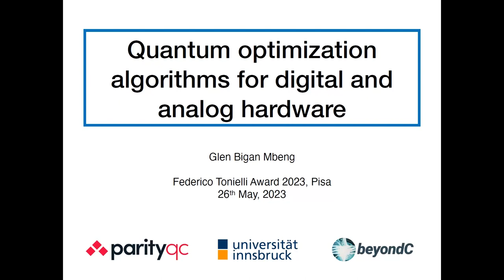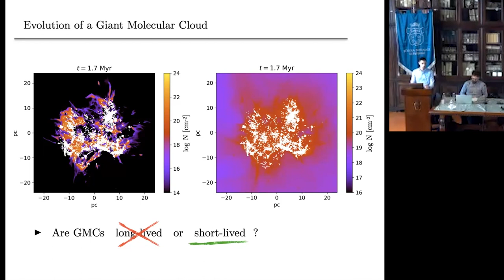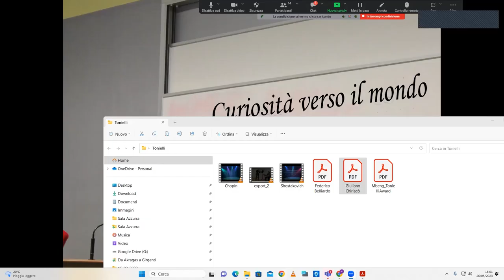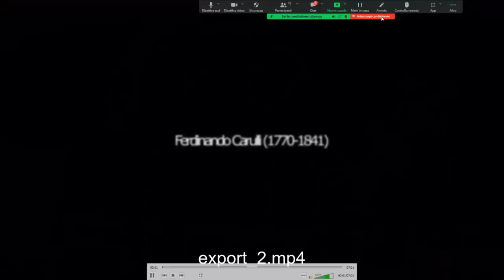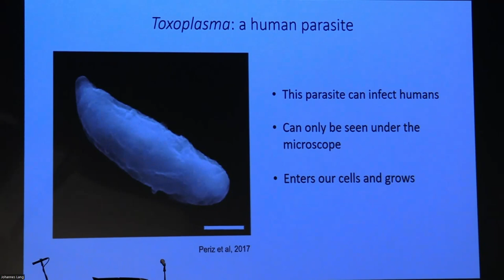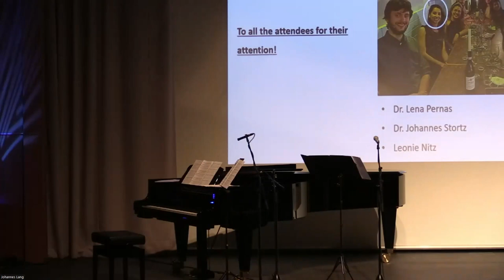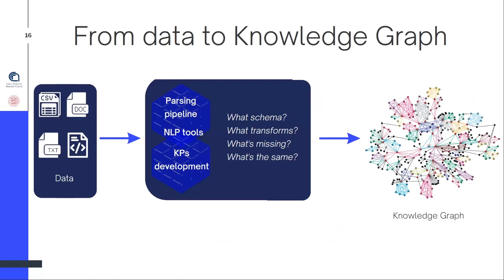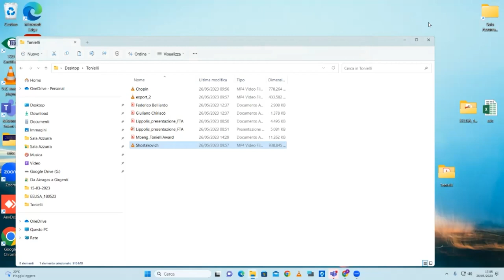Federico Tonielli Award 2023 - 26 maggio 2023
PROGRAM – 2:45 pm
Moderator: Vasco Cavina

Welcome
Prof. Luigi Ambrosio – Director of Scuola Normale Superiore, Pisa

Greetings
Prof. Gianfranco Buffardi – Chair of the Istituto di Scienze Umane ed Esistenziali

Memory
Vasco Cavina reads a letter from the friends of Federico, Gian Marcello Andolina, Giulia Cozzani, Paolo Andrea Erdman

MUSIC
Frédéric Chopin, Concerto per pianoforte e orchestra N.1 in Mi minore op. 11 - 2. Romanza (Larghetto)
Luciana Canonico (pianoforte)
Symphony Orchestra of the Conservatory of Benevento, conductor: Prof. Francesco D’Ovidio

Speakers

Federico Belliardo, NEST, Scuola Normale Superiore
Glen Bigan Mbeng, Institute for Theoretical Physics, University of Innsbruck
Davide De Cataldo, Institute of Theoretical Astrophysics, University of Oslo
Giuliano Chiriacò, University of Catania
MUSIC
Ferdinando Carulli, Duetto N. 1 in Sol maggiore Op. 3; Largo - Polacca (Allegretto)
Prof. Francesco Solombrino (violin) - Prof. Piero Viti (guitar), Conservatory of Benevento

PROGRAM – 4:30 pm
Moderator: Michael Buchhold

Welcome
Prof. Ines Neundorf – Vice Dean for Gender, Diversity and Young Academics of the Faculty of Mathematics and the Natural Sciences

MUSIC
Claude Debussy, Clair de La Lune
Malina Mantcheva (violin) and Dusica Cajlan (piano)

Words By The Family
Daniela Ruberti

MUSIC
Carlos Gardel, El dia que me quieras – Cancion
Angel Villoldo, El choclo, Tango
Malina Mantcheva (violin), Ljuba Kalina Simeonova (violin), Dimitre Marinkev (flute), Dusica Cajlan (piano)

Cologne Prize

Laudatio
Prof. Sebastian Diehl, Institute for Theoretical Physics

Phd Project Presentation
Chahat Mehra – Max Planck Institute for Biology of Ageing

Award Conferral

MUSIC
Maurice Ravel, Piece en formule Habanera
Dimitre Marinkev (flute), Dusica Cajlan (piano)

Naples Prize

Phd Project Presentation
Anna Sofia Lippolis, University of Bologna, Italy

Award Conferral

MUSIC
Dmitri Shostakovich, Concerto per pianoforte e orchestra N.2 in Fa maggiore op. 102 - 3. Allegro
Miriana Icolaro (pianoforte)

In Zoom connection among:

Sala Azzurra, Scuola Normale Superiore, Pisa
Universität zu Köhln
Conservatorio Nicola Sala, Benevento

L'ingresso in Sala Azzurra sarà consentito fino ad esaurimento dei posti disponibili.